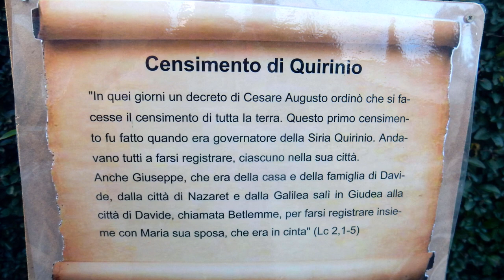Tu scendi dalle stelle 2 (1754) Harmonica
Presepe di Talacchio (Pesaro/Urbino) 2 parte 🔸
Autore: Alfonso Maria de' Liguori
Tu scendi dalle stelle (prima parte)